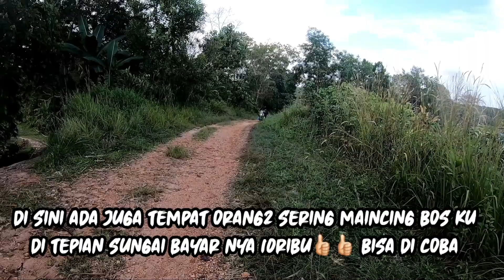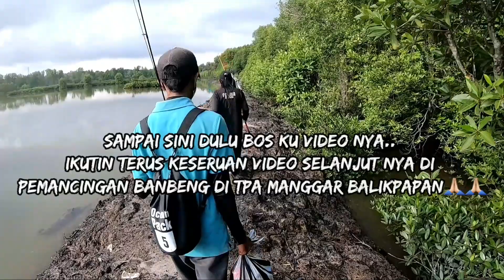Rute Menuju Spot Pemancingan Bandeng Pasir Putih ll TPA Manggar Balikpapan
nonton sampai habis bosku biar tidak tersesat

Pemancingan ini sangat Bagua untuk Membawa Keluarga kemping disini sangat menyenagkan

Di pemancingan ini ikan nya bisa di bakar kan jg sama pemiliknya tinggal kita membawa nasi putih dari rumah
harga ikan di sini sekilo nya 30ribu

oke bus ku.. bisa di coba.. dan jangan lupa tonton terus keseruan video selanjutnya di pemancingan ini😁🙏🏻🙏🏻